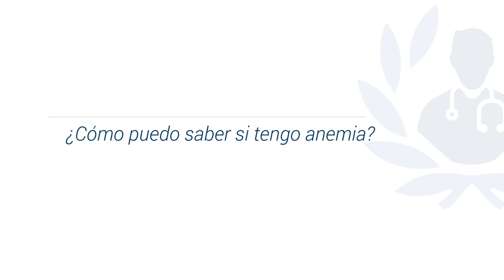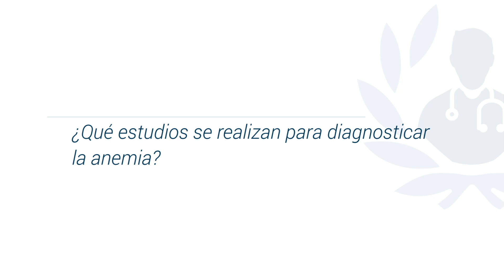Anemia: ¿Qué estudios se realizan para diagnóstico?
La Anemia es una afección en que existe una baja concentración de hemoglobina en los glóbulos rojos.

Dichos glóbulos son los que suministran oxígeno a los tejidos y la hemoglobina es una proteína rica en hierro que le da color rojo a la sangre, a la vez que permite a los glóbulos rojos transportar el oxígeno de los pulmones al resto del cuerpo.

Dentro del área de la Hematología se encuentra la Dra. Viviana Patricia Olaya Colorado, quien egresó como Médica y Cirujana por el Instituto de Ciencias de la Salud CES. Es especialista en Medicina Interna por la Universidad Pontificia Bolivariana (UPB), cuenta con una subespecialización en Hematología y Oncología avalada por la Universidad ICESI – Fundación Clínica de Valle de Lili.

1.- 0:05 ¿Qué es la Anemia?
2.- 0:38 ¿Cómo puedo saber si tengo Anemia?
3.- 1:07 ¿Qué estudios se realizan para diagnosticar la Anemia?
4.- 1:50 ¿Qué tratamientos se emplean y qué recomendaciones se pueden llevar en casa?

Para encontrar a los mejores en Hematología en Bogotá ingrese a